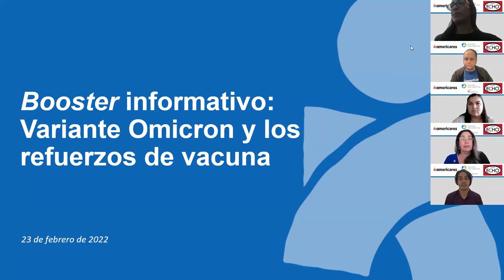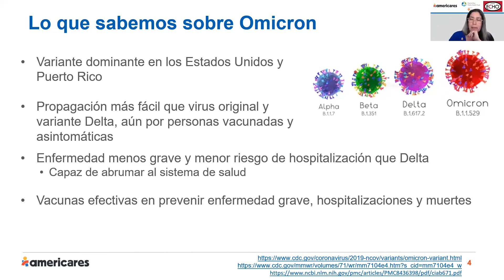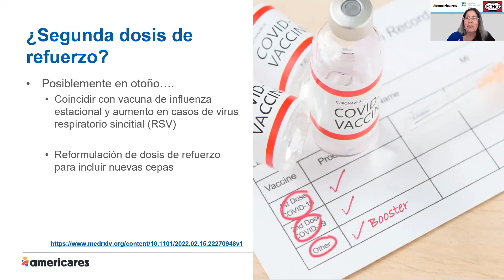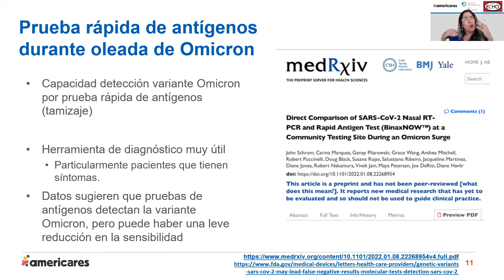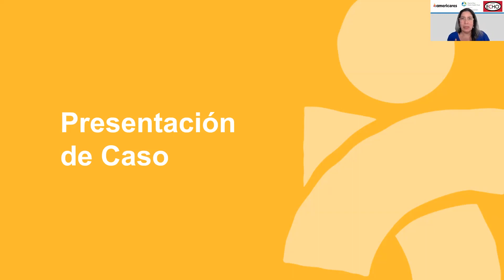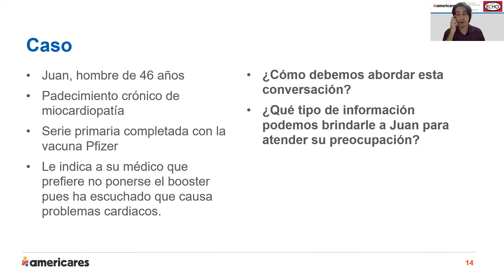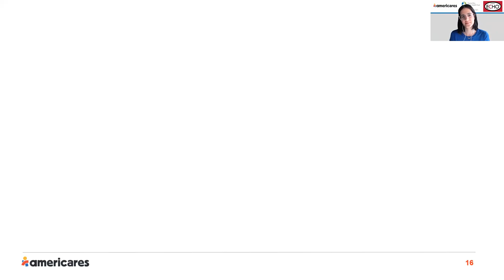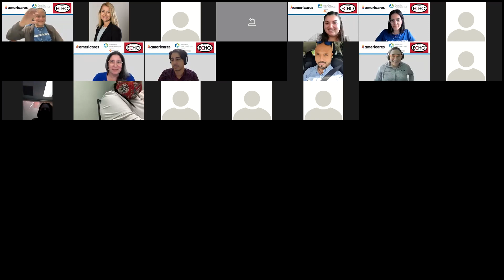Echo Americares: Respuestas sobre la vacuna contra el COVID-19 y el refuerzo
Primera sesión de 2022 de la Echo Serie dirigida a trabajadores de la salud de Americares y el Puerto Rico Public Health Trust.